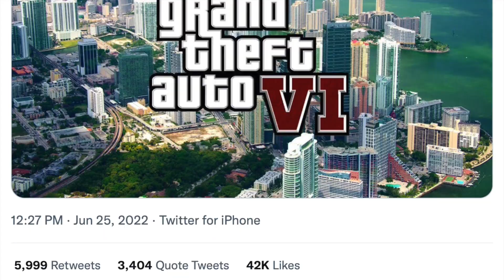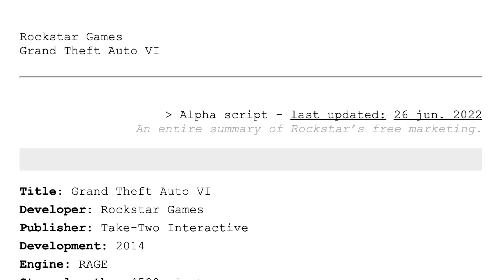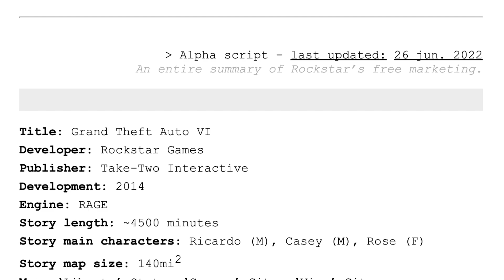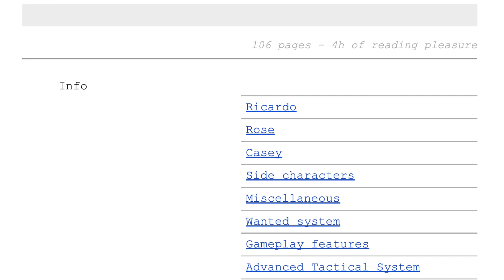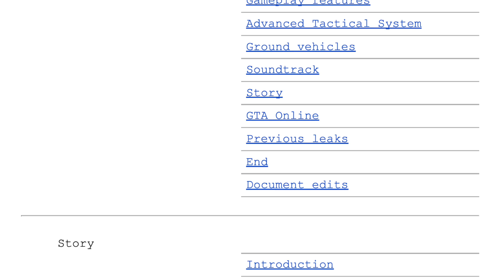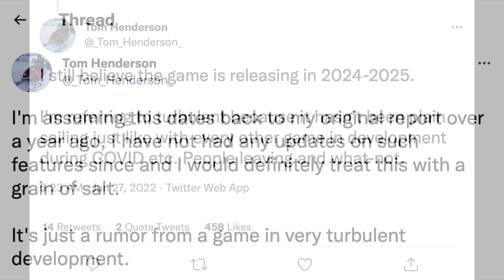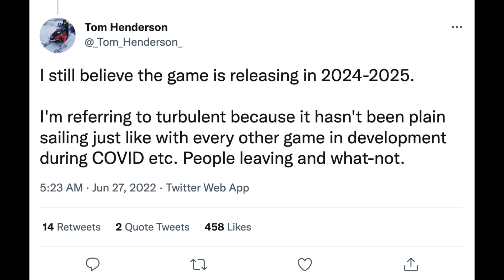GTA 6...The BIGGEST Leak EVER! 70+ Hours Of Story, Female Main Character, HUGE Map & MORE! (GTA VI)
In today’s Grand Theft Auto 6 video – GTA 6...The BIGGEST Leak EVER! 70+ Hours Of Story, Female Main Character, HUGE Map & MORE! (GTA VI)